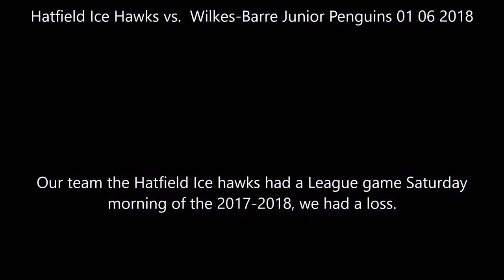Hatfield Ice Hawks vs Wilkes Barre Junior Penguins 01 06 2018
Our team the Hatfield Ice hawks had a League game Saturday morning of the 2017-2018, we had a loss.